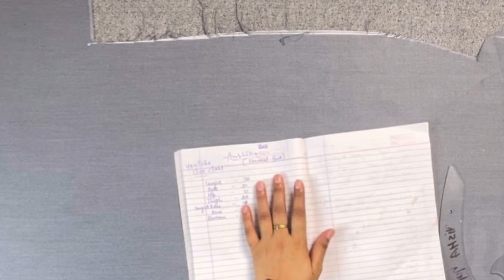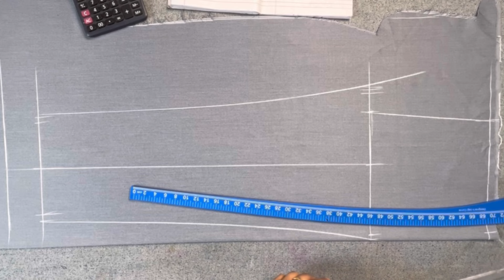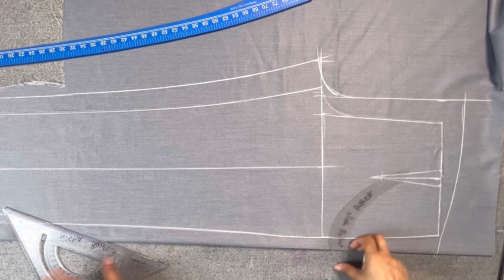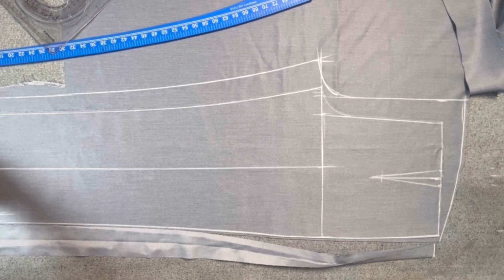Live 4PM Formal Pant